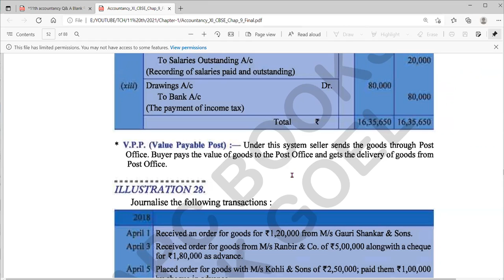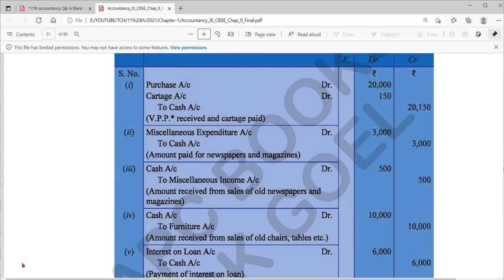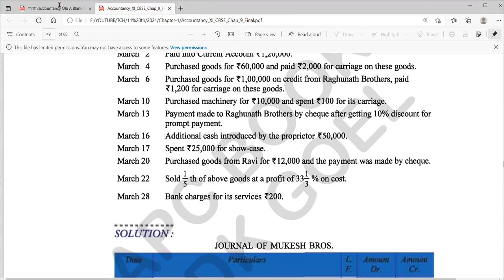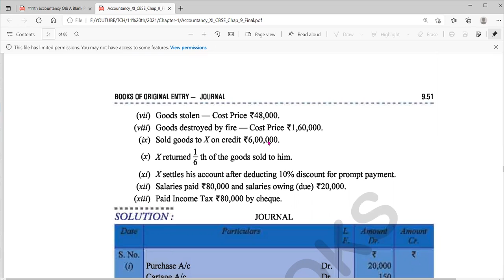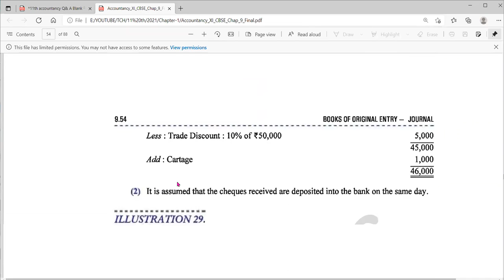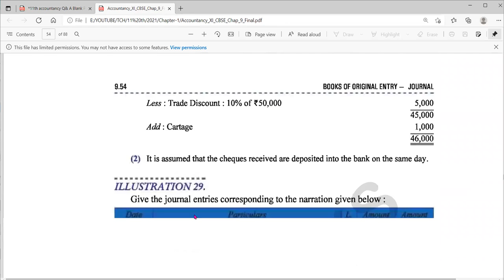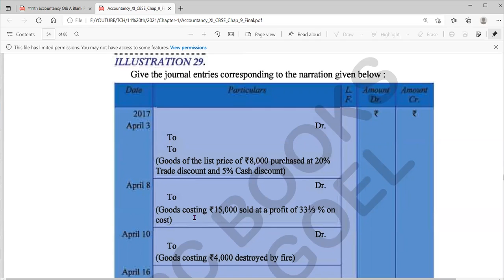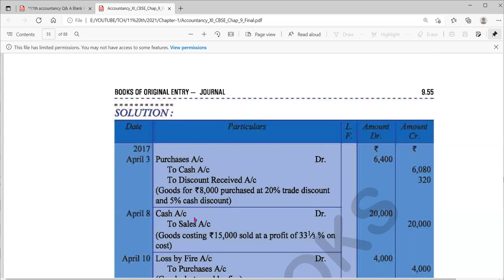L-21 | CH-1 |11TH |Journal Entries|CBSE & BIHAR BOARD| Basics & Fundamental to Accountancy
Passcode: 11TH

Subject: Accountancy

L-20 | CH-1 |11TH |Journal Entries|CBSE & BIHAR BOARD| Basics & Fundamental to Accountancy |

L-19 | CH-1 |11TH |Journal Entries|CBSE & BIHAR BOARD| Basics & Fundamental to Accountancy |

L-18 | CH-1 |11TH |Journal Entries|CBSE & BIHAR BOARD| Basics & Fundamental to Accountancy |

L-17 | CH-1 |11TH |Journal Entries|CBSE & BIHAR BOARD| Basics & Fundamental to Accountancy |

L-16 | CH-1 |11TH |Journal Entries|CBSE & BIHAR BOARD| Basics & Fundamental to Accountancy |

L-15 | CH-1 |11TH |Journal Entries|CBSE & BIHAR BOARD| Basics & Fundamental to Accountancy |

L-14 | CH-1 |11TH |Journal Entries|CBSE & BIHAR BOARD| Basics & Fundamental to Accountancy |

L-13 | CH-1 |11TH |Journal Entries|CBSE & BIHAR BOARD| Basics & Fundamental to Accountancy |

L-12 | CH-1 |11TH |Journal Entries|CBSE & BIHAR BOARD| Basics & Fundamental to Accountancy |

L-11 | CH-1 |11TH |Journal Entries|CBSE & BIHAR BOARD| Basics & Fundamental to Accountancy |

L-10 | CH-1 |11TH |Journal Entries|CBSE & BIHAR BOARD| Basics & Fundamental |Introduction to Accountancy |

L-9 | CH-1 |11TH |Journal Entries|CBSE & BIHAR BOARD| Basics & Fundamental |Introduction to Accountancy |
Toppic: Trade Discount Vs Cash Discount

L-5 | CH-1 |11TH | Basics & Fundamental |Introduction to Accountancy | CBSE & BIHAR BOARD| EX-1